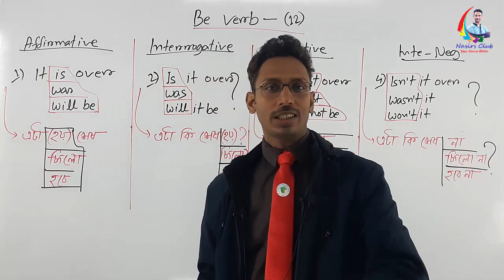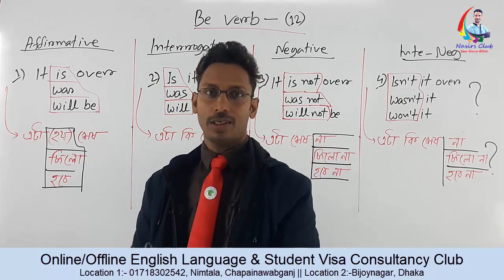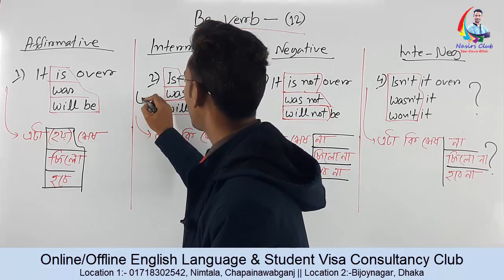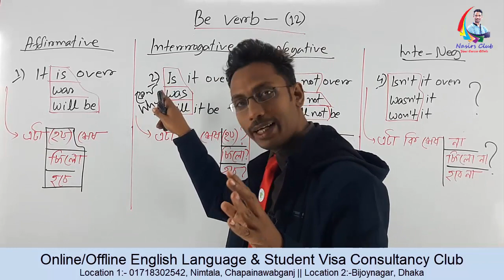It's over | Use of Am, Is, Are, Was, Were, Shall be, Will be, Been, Being | Be verb 12